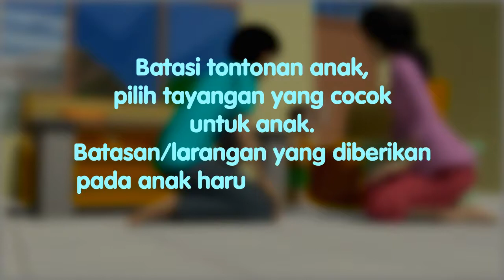Menjadi Contoh Bagi Anak | Film Animasi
Menjadi Contoh Bagi Anak | Film Animasi untuk Kelompok Kegiatan BKB (Bina Keluarga Balita).